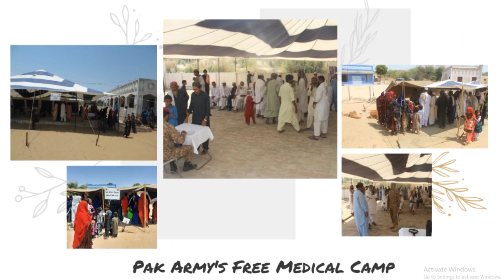Pak Army's Free Medical Camp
Pak Army's Free Medical Camp was set up at Govt Boys Primary school Mahendre Jo Par, Umerkot

Specialist medical staff participated in medical camp checking over 1000 patients